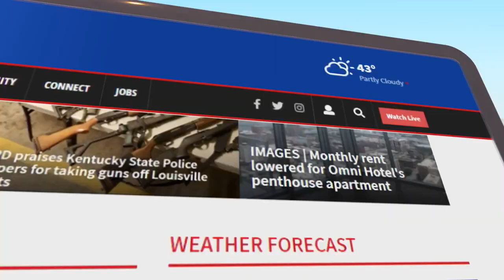WDRB's Chris Otts on whether tentative UPS deal avoids a strike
Can we breathe a sigh of relief?